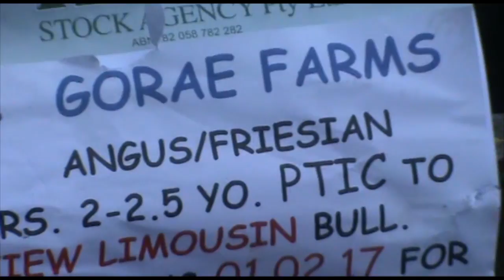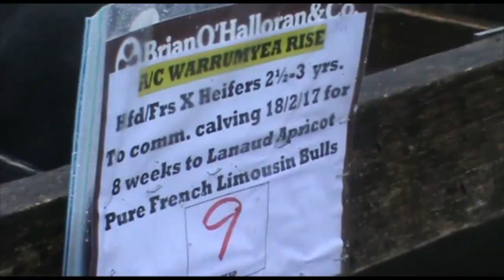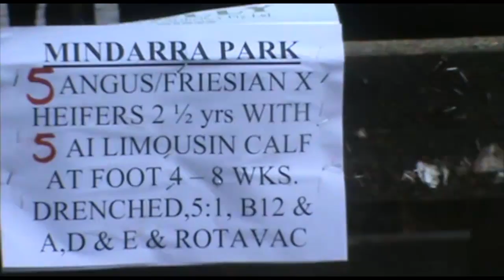PTIC F1 females to $2800 at Warrnambool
The forecast this week for wet and windy weather across Victoria was of limited distraction for a determined crowd at Warrnambool’s annual F1 beef female cattle sale on Wednesday.

With heavy rainfall recorded overnight and on the morning of the sale a consistent and evenly priced market unfolded as feature lines of February-calving first -calf heifers made $2400 to $2800 a head and heifers, with young calves at foot, made $2500 to $3200 per outfit.